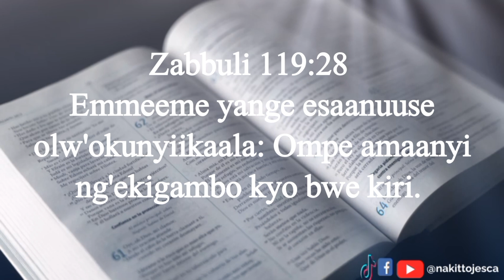Psalms 119:28 _ Verse Of The Day _ Nakitto Jesca